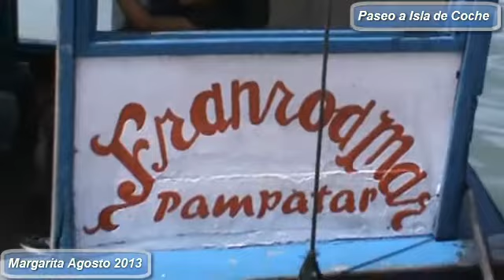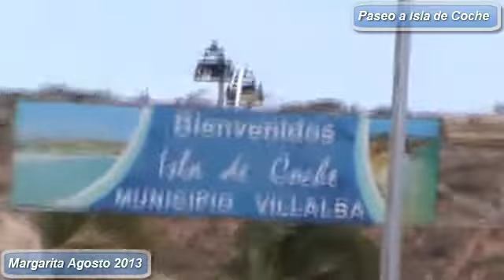PASEO A ISLA DE COCHE NUEVA ESPARTA VENEZUELA AGOSTO 2013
Gracias Dios por permitirnos vivir esta maravillosas vacaciones en la Bella Isla de Margarita. A pesar de las terribles restricciones que ya se vivían para el entonces pudimos conocer lugares como Isla de Coche... Dios Bendiga a Margarita, Dios Bendiga Isla de Coche... Dios Bendiga a nuestra amada Venezuela que llora y ruega Libertad y Prosperidad.. Dejo estos videos como gesto de Gratitud.. Primero a Dios y segundo a toda esa gente bella de Venezuela.. mi Patria Amada